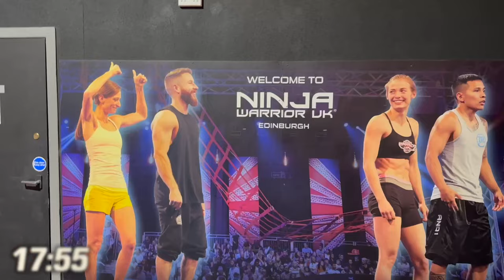Wild Camping, Nature Training & Ninja Warrior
I'm joined by 3 friends, Brian, Rob and Dom as we wild camping on the outskirts of Edinburgh in part 2 of my time in Scotland.

Chapters
0:00 Intro
0:40 Eildon Hills Hike
2:00 First Fire
2:29 Wild Swim
2:50 Rope Battles
3:25 10 Storey Tree Climb
4:47 Ninja Warrior Edinburgh
6:47 Rope Flow & Juggling
8:00 Workshop
8:57 Kettlebell Juggle Hang
10:01 Gym Feather Barrier Session